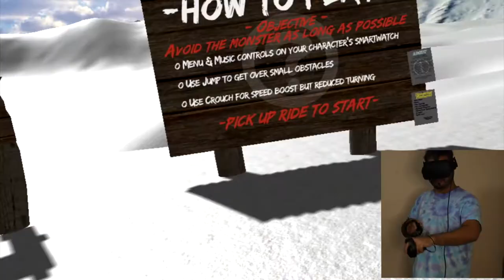SnowBoarding VR | Oculus Rift